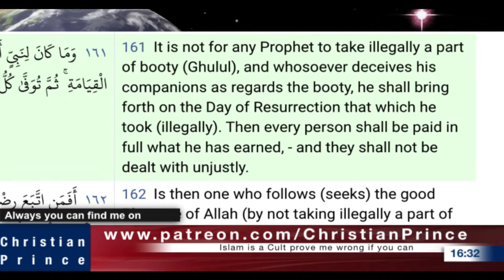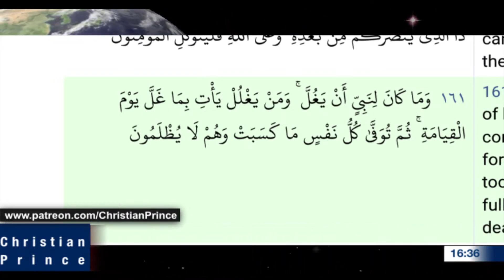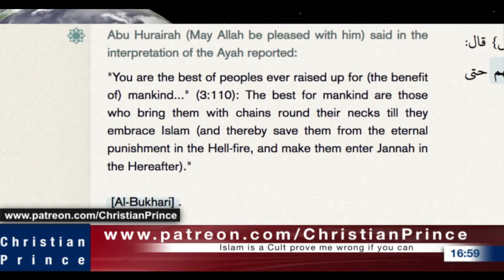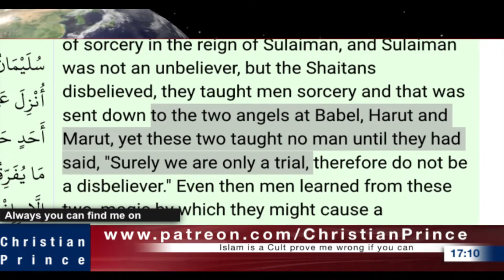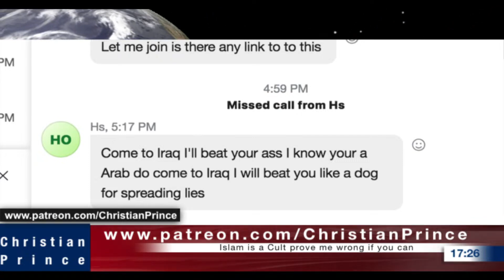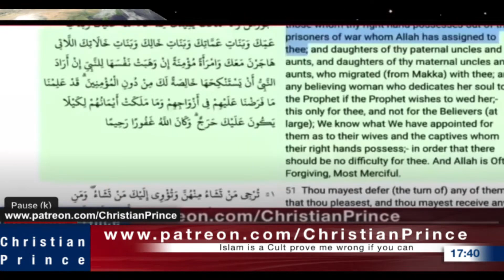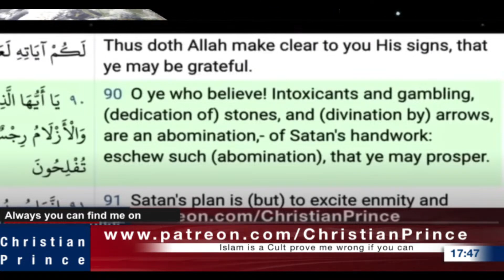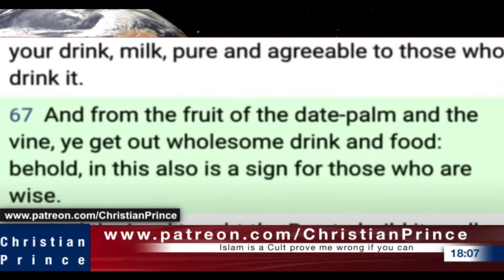Ali Dawah and Muhammad Hijab Debates Christian Prince Part 2